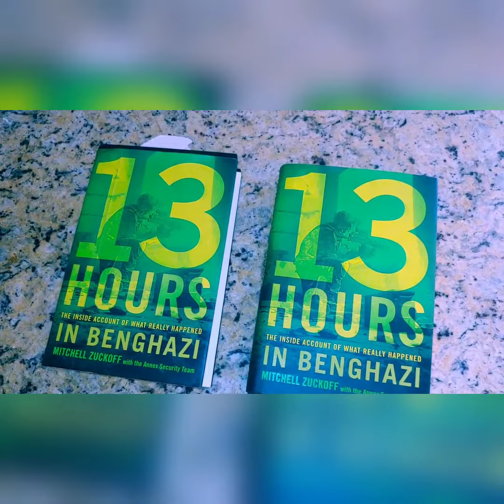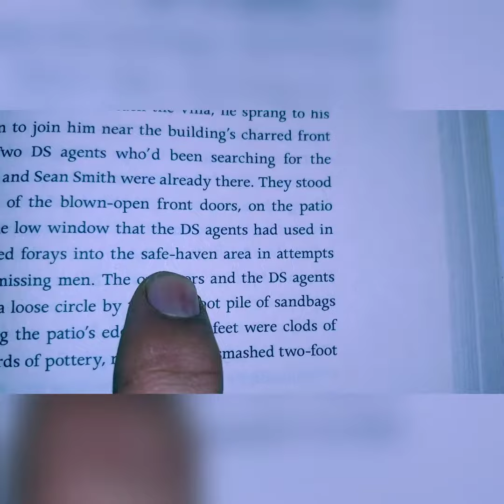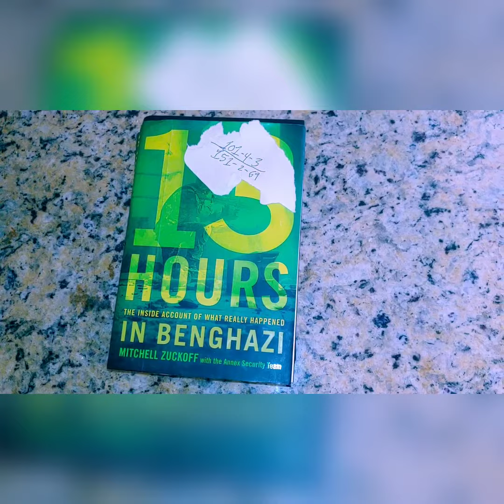Secure comms via book encryption